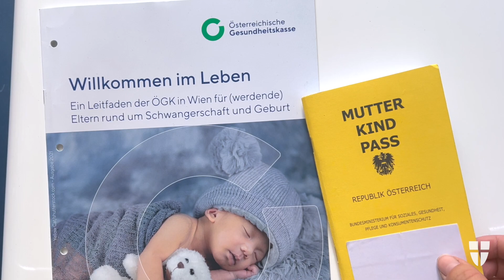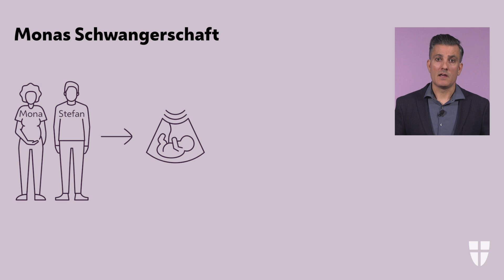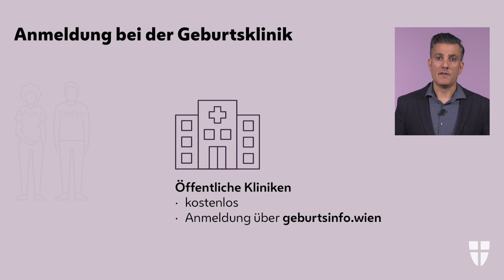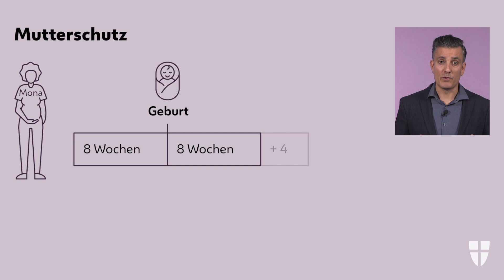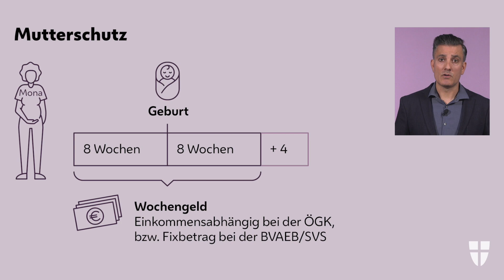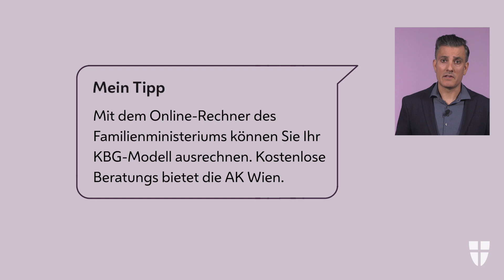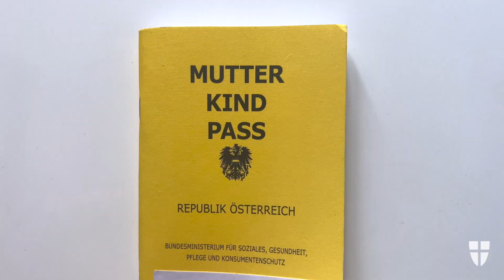Pregnancy, Childbirth and Parenthood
What services do parents and their children receive related to childbirth? Why do you need the mother-child passport (Eltern-Kind-Pass) and how do you register the birth in good time at a hospital?
This StartWien video shows you your rights and responsibilities as parents and how to make the first time together with your baby a good experience. You will also learn interesting facts about available family support services.

More information about life in Vienna and the StartWien support program for new Viennese* can also be found at: